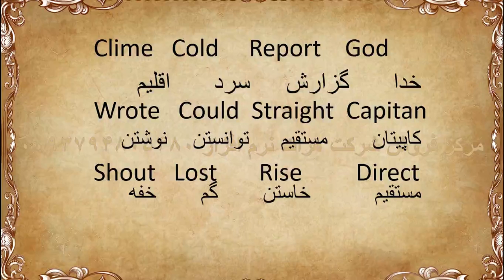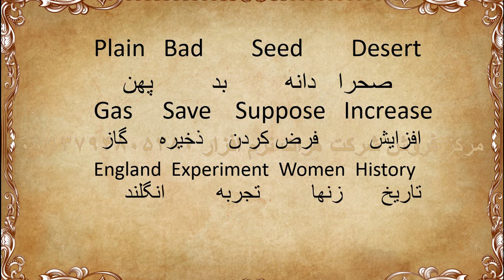لغات تافل با معنی